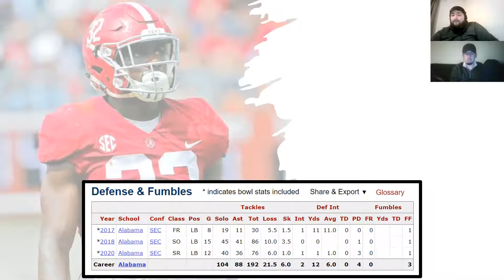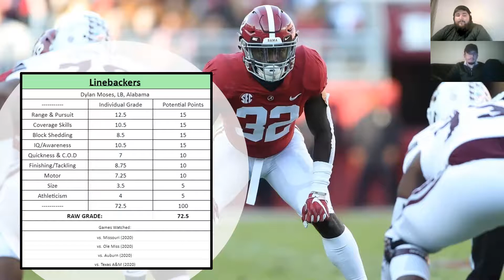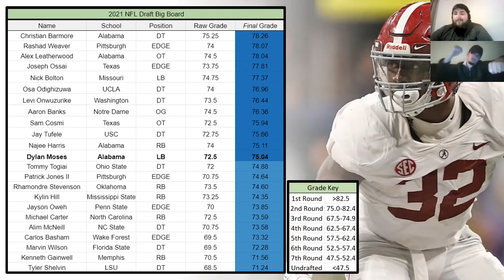Dylan Moses (LB, Alabama) Scouting Report || 2021 NFL Draft || Jacksonville Jaguars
Listen as Mike erroneously cites biblical passages while I discuss my thoughts regarding Alabama Linebacker prospect Dylan Moses prior to the 2021 NFL Draft.

If you have any questions, comments, concerns, or critiques of the video be sure to drop them in the comment section below! I know sometimes it is tough to fully discuss how I think somebody projects at the next level in such a condensed format, but Mike and I both are more than happy to further discuss Moses or any draft prospects for that matter in the comments.